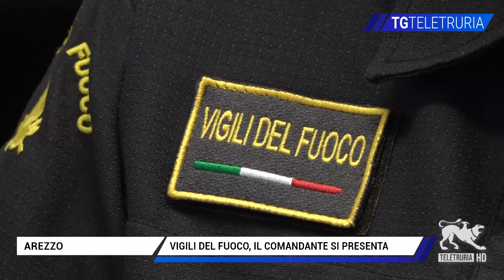Vigili del fuoco, il comandante si presenta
E' di Todi ed ha accolto molto volentieri la nuova destinazione di Arezzo. E' il comandante dei vigili del fuoco di Arezzo che abbiamo incontrato questa mattina presso la caserma di Arezzo. Due gli eventi in programma per il 29 e 30 ottobre.